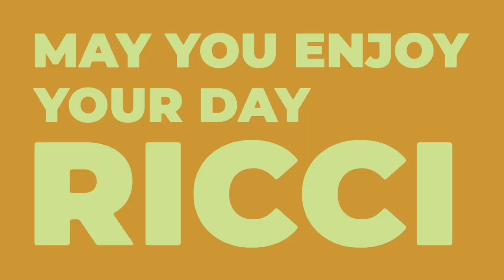Compleanno di Ricci